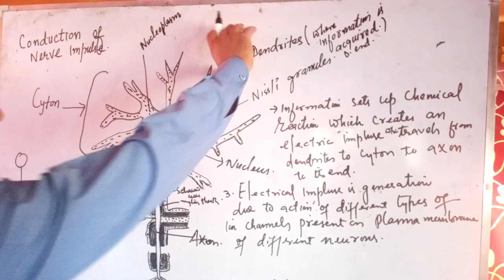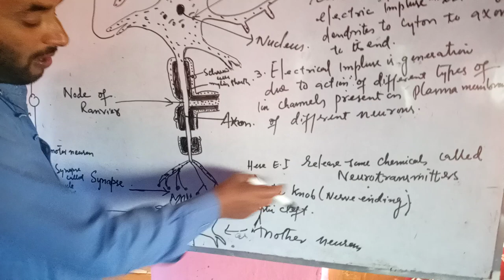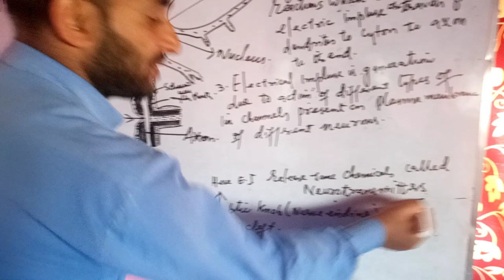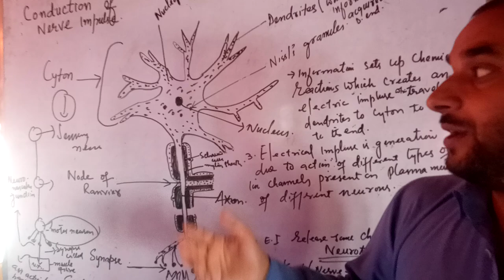Conduction of Nerve impluse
Firdous tr.bhss kup